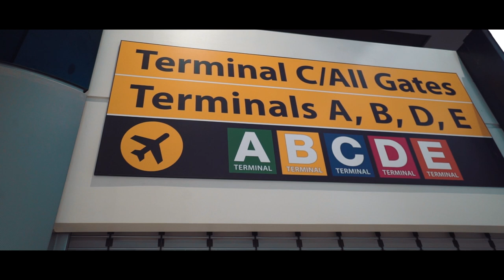I'm Back In LA... | Explaining RPE & Training At Barbell Brigade